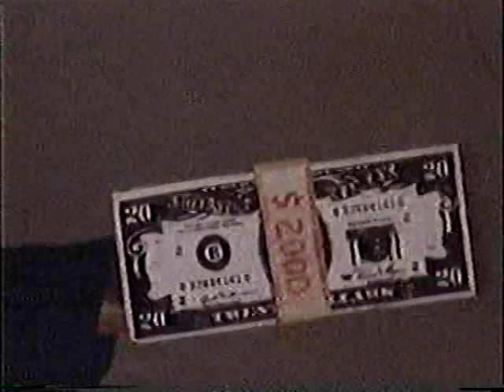Longlost Music Video: The Jickets "Heterosexual Love" 1984 doll animation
Rarely seen 1984 video for "Heterosexual Love" featuring stop-motion doll animation, one of several promotional videos spotlighting an apparently fictional band called the Jickets. This seems to be a better copy than the one other upload we see of this clip.